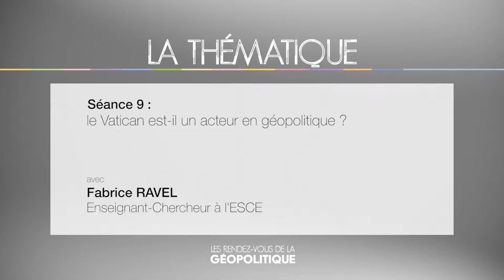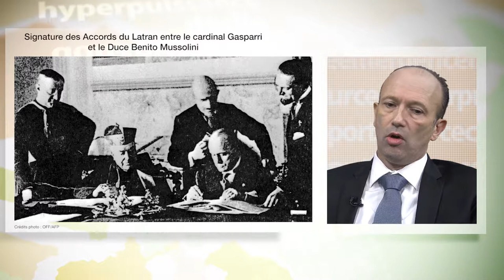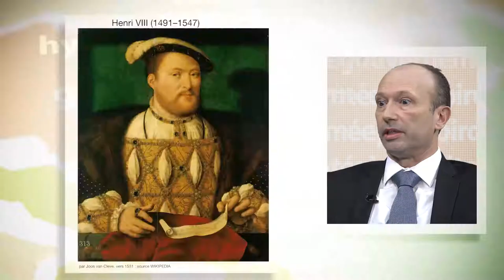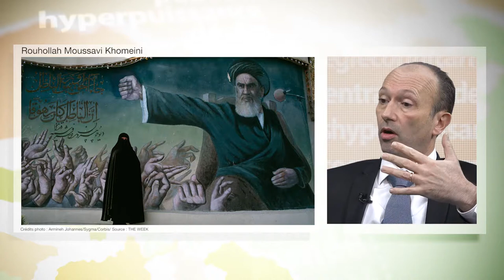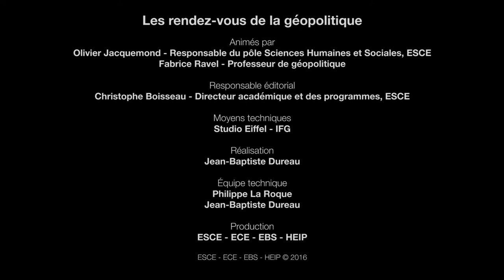Le VATICAN est-il un acteur en GÉOPOLITIQUE ?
Une production ESCE - groupe INSEEC

Chef de projet pédagogie Justin Templemore et Julie Sabatel
Technique Philippe La Roque
Conception et réalisation Jean-Baptiste Dureau